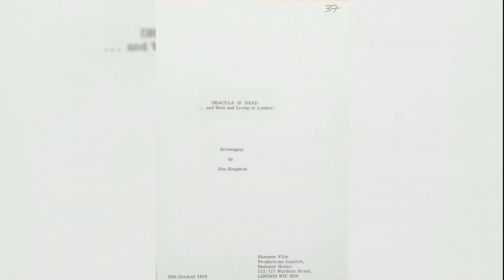The Satanic Rites Of Dracula (1973) Review | Zone Horror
'The Satanic Rites Of Dracula is a Hammer Films production, released in the year 1973 and directed by Alan Gibson. It is the sequel to 'Dracula A.D. 1972' and is Christopher Lee's 7th and final time playing the iconic vampire for Hammer.

The film stars: Christopher Lee, Peter Cushing, Johanna Lumley & Michael Coles.